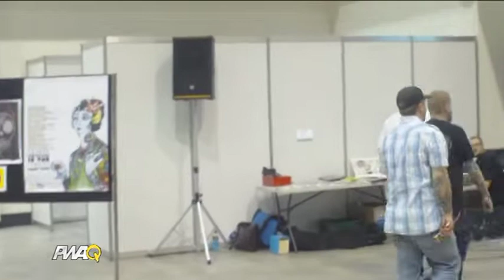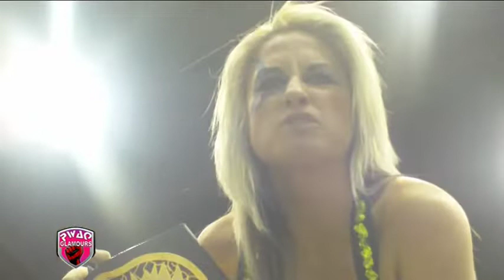Women’s Championship | Niki Nitro VS Storm – 4K HD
Because this channel uploaded video everyday.